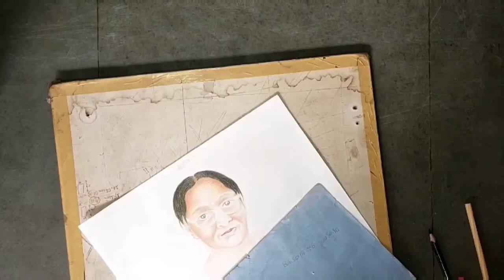Colour pencil drawing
Colour pencil drawing kaisekare,pencil colour portrait,Mahendraart

 how to blend colored pencils | blending |prismacolor blending | colored pencil blending | blending colored pencils for beginners | ways to blend colored pencils | prismacolor tutorial colored pencil | Art |

Thankyu All my Frend

મો.7359895450,
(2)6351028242